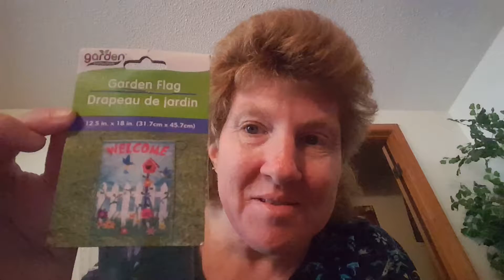My crazy dollar tree haul video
Saturday shopping